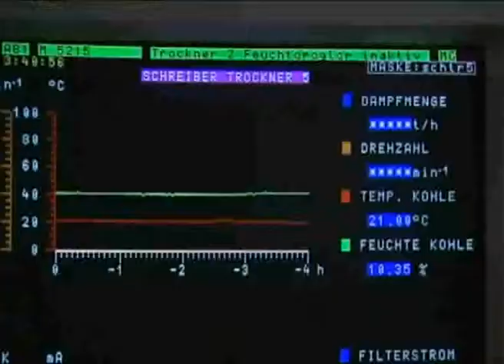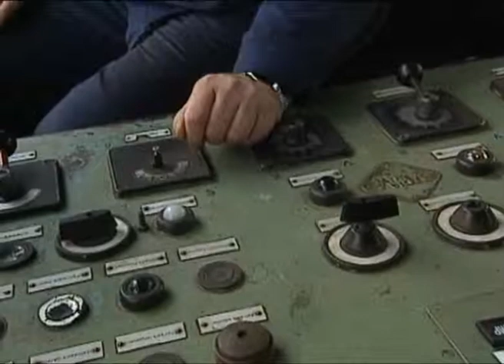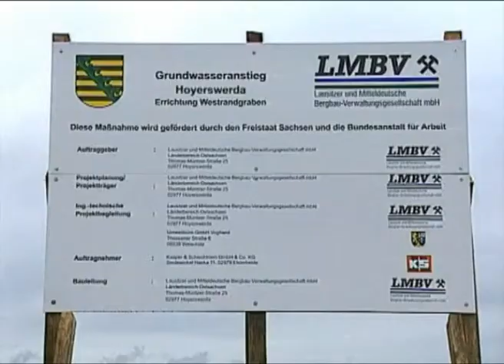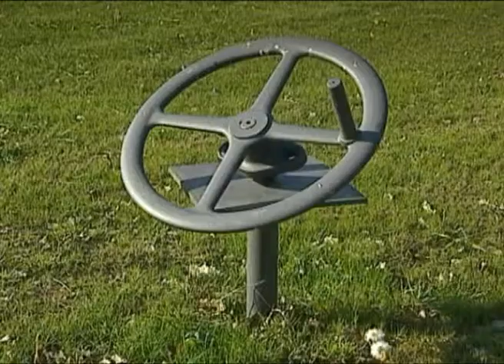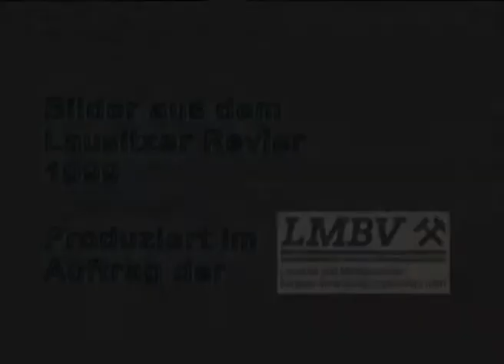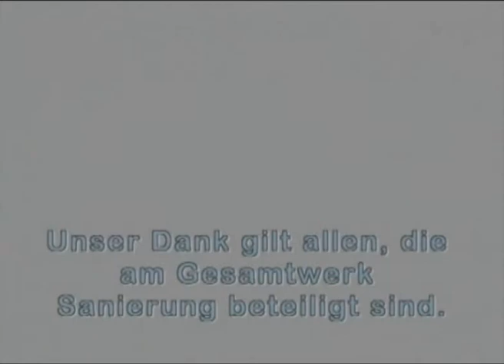LMBV: Rückblicke 1999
Rückblicke 1999 Tagebau LMBV Sanierung Bergbau Braunkohle Lausitz Mitteldeutschland